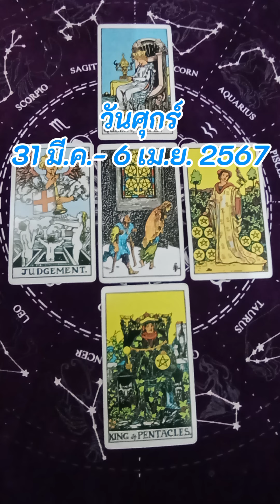ดวงคนเกิดวันศุกร์ ประจำสัปดาห์ 31 มี.ค.- 6 เม.ย. 2567